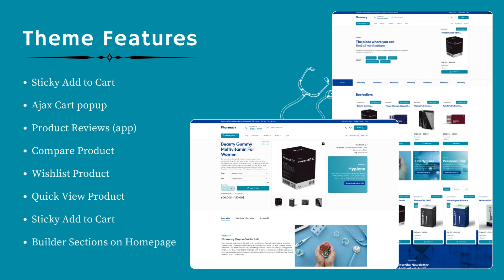Pharmacy WordPress Theme | Elevate Your Online Medicine Shop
Revolutionize your online pharmacy experience with our Pharmacy WordPress Theme! 🌐💊 Seamlessly blending stunning visuals and user-friendly design, this theme is your prescription for a successful online pharmacy business. Enjoy free installation, 6 months of support, lifetime updates, and a 100% money-back guarantee. 🚀🛒 Transform your site into a health and wellness haven, showcasing medications, wellness products, and more. 🌿💉 Elevate your pharmacy's digital presence and provide customers with a seamless, trustworthy shopping experience. Download Pharmacy now and embark on a journey to a healthier, more prosperous online business! 💻🏥